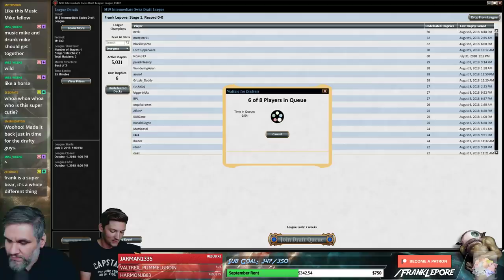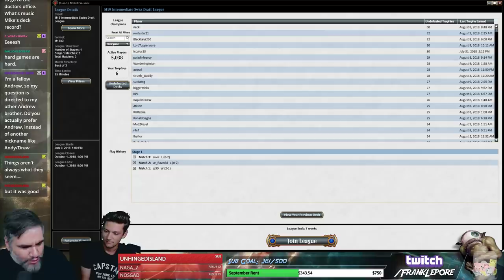(Magic Online) Core Set 2019 Draft #39 - 8/11/18